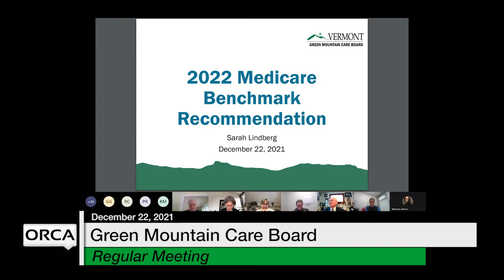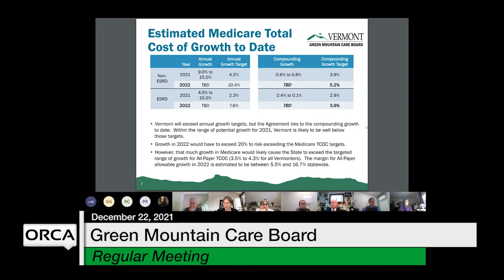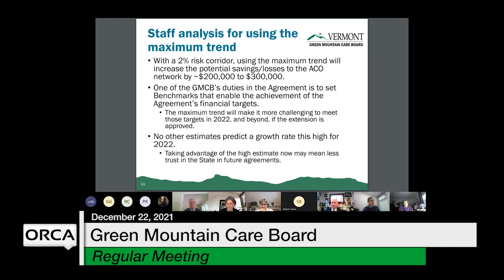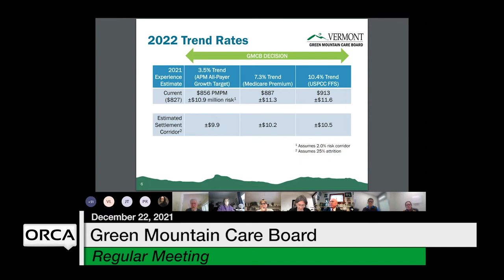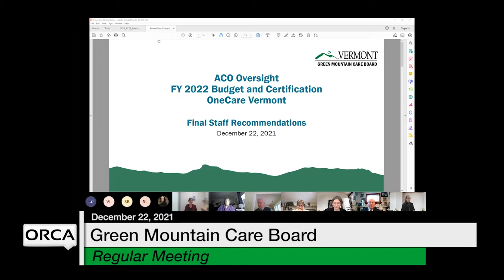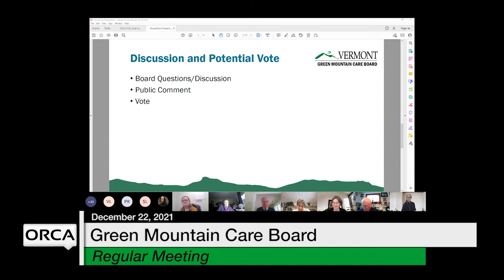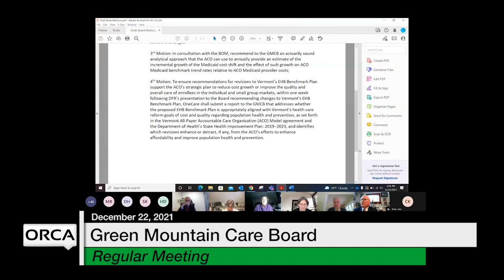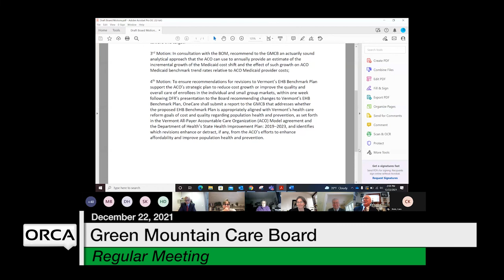Green Mountain Care Board - December 22, 2021 [GMCB]